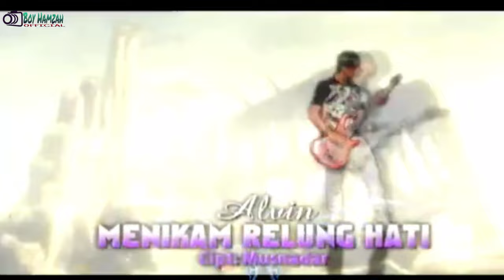lagu aceh nostalgia ALVIN - MENIKAM RELUNG HATI ( official musik video )